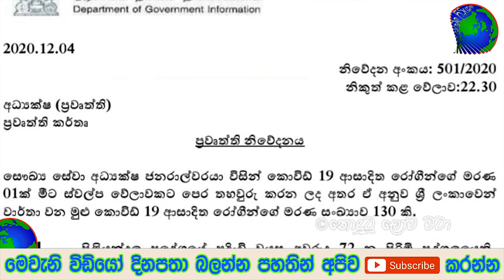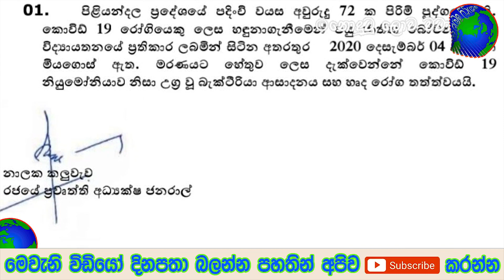මෙන්න දැන් ලැබුණු පුවතක් අනේ හරිම දුකයි - Breking News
ලංකාවේ තාත්තයි කැලිෆෝනියාවේ අම්මයි ඇමරිකාවේ සුද්දියක් බැදපු හැමෝම හොයන ලංකාවේ කොල්ලගේ ඇත්තම කතාව මෙන්න ඉතින් විඩියෝව නරබලා සම්පූර්න විස්තරය දැනගන්න

දේශීය කොවිඩ් ඔසුව නොමිලේ ලබාදීමට තීරනයක් මෙන්න දැන් දැනගන්න ලැබුණු සුබම සුබ ආරන්චියක් ඉතින් විඩියෝව නරබලා සම්පූර්න විස්තරය දැනගන්න

තම ආදරවන්තියට කරලා තියෙන දේ මේ කතාව නම් අහන්න බෑ අද උදෑසනම මහනුවර ප්‍රදේශයෙන් දැනගැනීමට ලැබුණු අසුුභ ආරංචිය මෙන්න ප්‍රවීණ රංගන ශිල්පිනී අනුලා බුලත්සිංහල අභාවප්‍රාප්ත වෙයි කටුනායක ප්‍රදේශයේ පදිංචි කාන්තාවක් හමුදා සෙබළුන්ට කරපු දේ මෙන්න විශේෂ නිවේදනයක් හැමෝම දැනුවත් වෙන්න ඉගෙන ගන්න ගිය පිරිමි දරුවාට ගුරු ගුරුවරිය කරපු දේ මෙන්න සෞදි,ඩුබායි,කටාර් ගිය නිසාද මෙච්චර වල් කම වැඩි උනේ,බාත්රූම් එකේ තම බිරිදට කරලා තියන දේ

SRILANKA  when will srilanka airport open srilanka matthala international airport open.AIRPORT OPEN DATE LATEST | SRILANKA AIRPORT REOPEN NEWS | .srilanka airport reopen news srilanka airport reopen latest .
SRI LANKA AIRPORT OPEN DATE LATEST | srilanka airport op